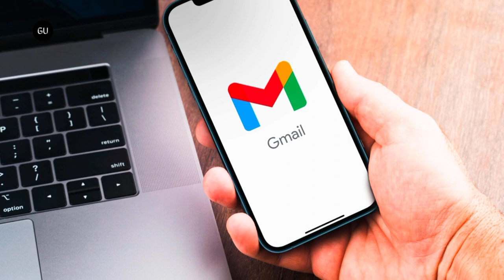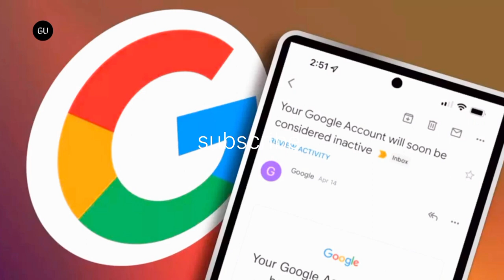MENGAPA GEOGEL HAPUS MILYARAN AKUN MULAI HARI INI???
KEBIJAKAN GEOGLE AKHIR TAHUN,MULAI  HARI INI.